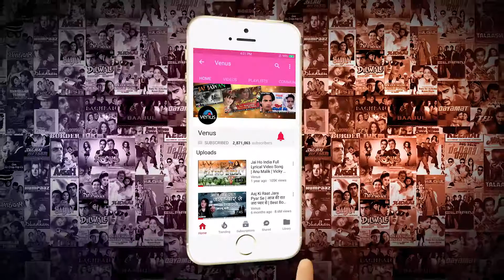Bahut Pyar Karte Hain Tumko Sanam Saajan movie